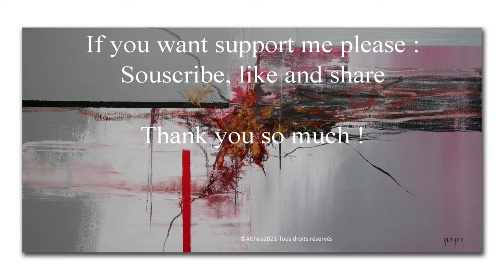EASY ART | ACRYLIC PAINTING TECHNIQUES for BEGINNERS / Demonstration peinture abstraite / Acrylique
Abstract painting demo
Relaxing demo
Démonstration de peinture abstraite
To answer frequently asked questions:
-the tool that I use to  "Clear" The paint is a color shaper, a silicone brush that you will find easily by doing a Google search by typing either eraser brush or color shaper.
-The other brush that I sometimes use in my pencil-shaped videos is simply a water-reservoir brush that is used in watercolors.

Pour répondre aux questions qui reviennent fréquemment :
- l'outil qui me sert à "effacer" la peinture est un color shaper, un pinceau en silicone que vous trouverez facilement en faisant une recherche google en tapant soit pinceau gomme ou color shaper.
- l'autre pinceau que j'utilise parfois dans mes vidéos en forme de crayon est tout simplement un pinceau à réservoir d'eau que l'on utilise en aquarelle.

Démonstration de peinture abstraite acrylique.

Merci de respecter les droits d'auteur de cette vidéo et de la réalisation du tableau.